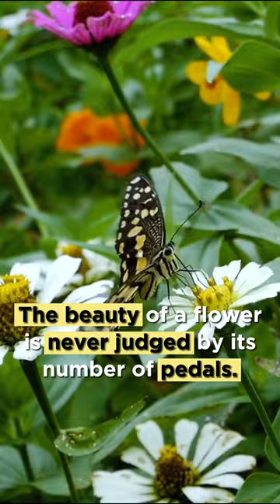✨The beauty of a flower is never judged by its number of pedals.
Welcome to my inspirational shorts, messages, and words of encouragement to uplift whoever needs to hear them.

✨ Want more inspo? Listen to my podcast SOB: Style of Business The Podcast